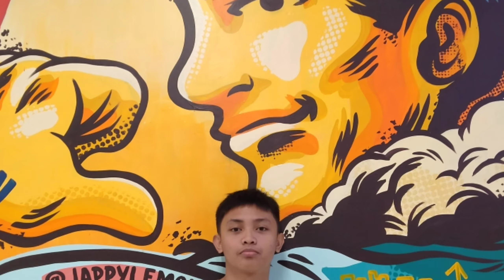MAKE HIM TO HER (GANDANG DI INAAKALA) HAHAHAHA